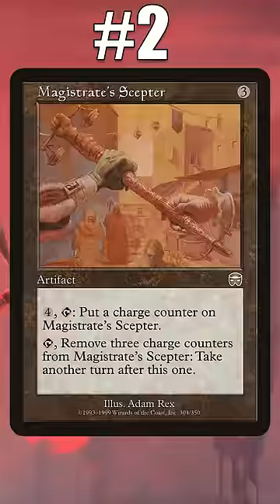Phyrexia: All Will Be One Mythic Panharmonicon Ranking | MTG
What member of the mythic Panharmonicon cycle from Phyrexia: All Will Be One is best? Let's rank them and find out!